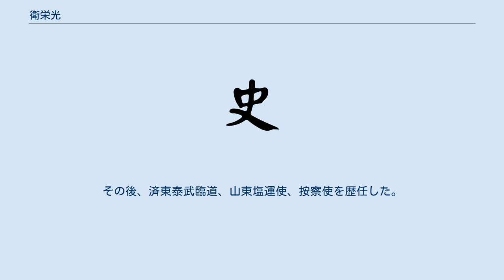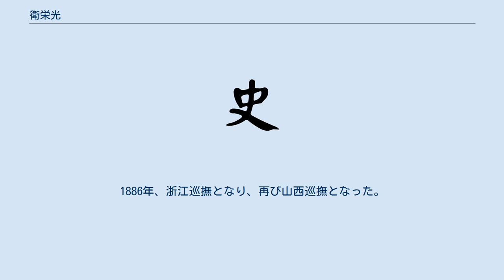衛栄光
衛 栄光（えい えいこう、Wei Rongguang、? - 1892年）は、清末の官僚。
字は靜瀾。
河南省新郷県出身。
 1852年に進士となり、庶吉士に選ばれ、編修となった。
1859年、湖南巡撫胡林翼の求めに応じて軍務につき、荊州将軍ドロンガ（多隆阿）に従って太平天国軍と戦い、黄州各郡を攻略し、安徽省に入って太湖・潜山を陥落させた。
その後、胡林翼の掃討戦に従ったが、少数の兵で多数の敵を撃破するのを得意とした。
 1861年、胡林翼が死去すると、北京に戻ることにしたが、その途中、新郷県に山東省から捻軍が侵入したため、団練を組織して防衛にあたった。
1862年に北京に到着し、翰林院侍講に任命され、翌年には侍講学士に昇進した。
その後、済東泰武臨道、山東塩運使、按察使を歴任した。
1865年、捻軍の頼文光・張宗禹が山東省に入ると、衛栄光は山東巡撫の閻敬銘から黄河の防衛を委ねられ、捻軍を大敗させた。
1867年、捻軍の勢いが再び増したため山東巡撫の丁宝楨は省境を越えて出撃し、衛栄光が団練を率いて省城の防衛にあたったが、敵を寄せ付けなかった。
 1875年、安徽按察使となり、さらに浙江布政使に遷った。
その後、山西巡撫となり、1882年に江蘇巡撫に異動した。
1886年、浙江巡撫となり、再び山西巡撫となった。
その後、病で引退した。